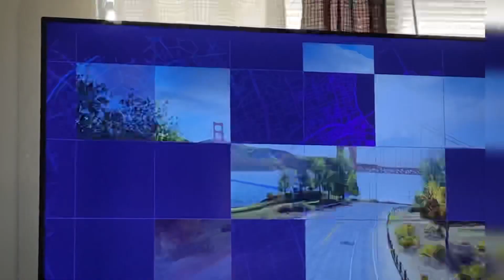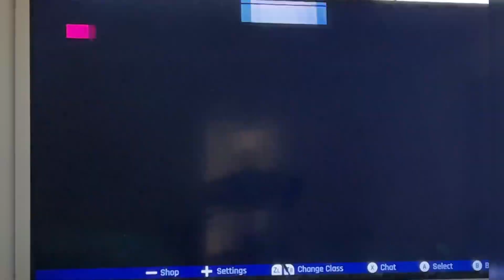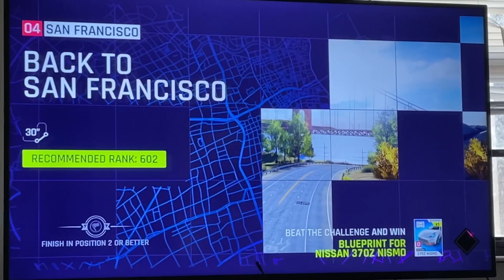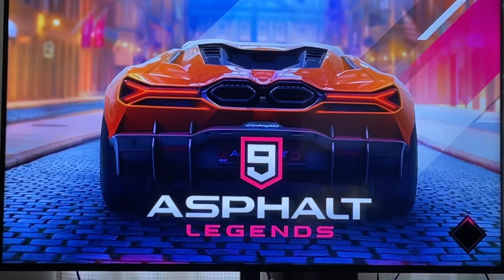Real vs Metal S1 Ep.1 The “first”encounter